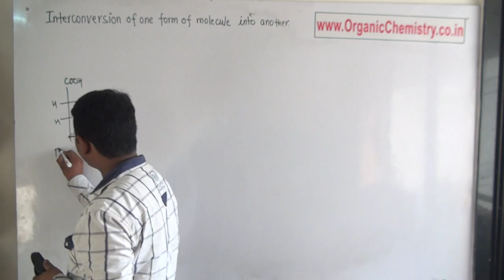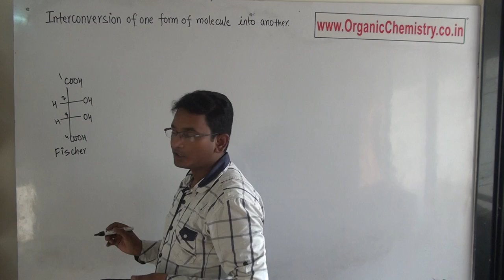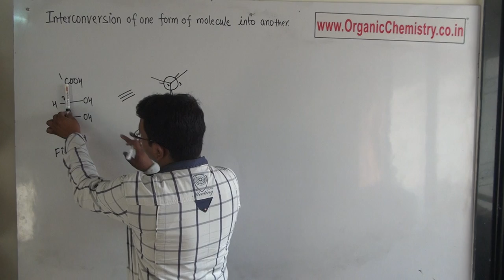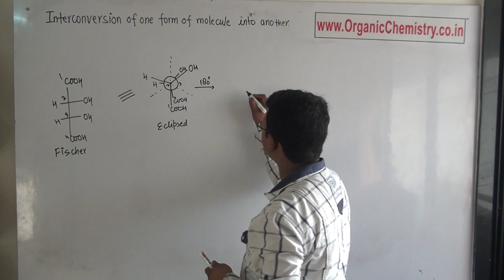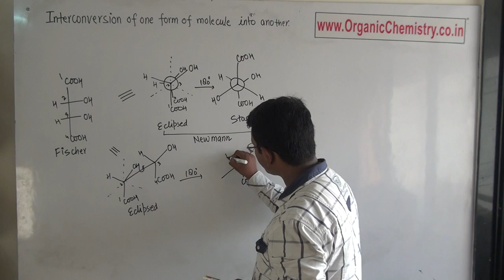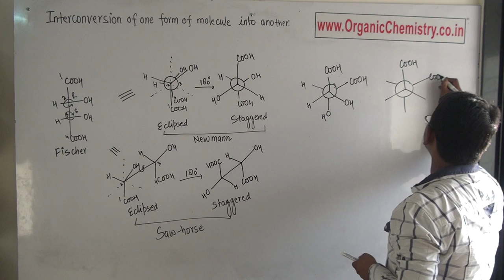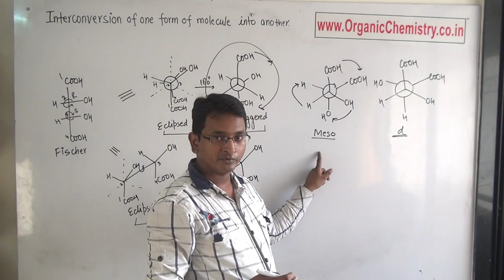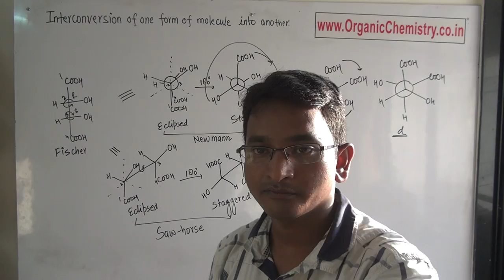Interconversion of one form of molecule to another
This video help the student to inter convert one form of organic molecule into another. Students can get many more video lectures, lecture notes, question banks of organic chemistry from my website which is written in my video.